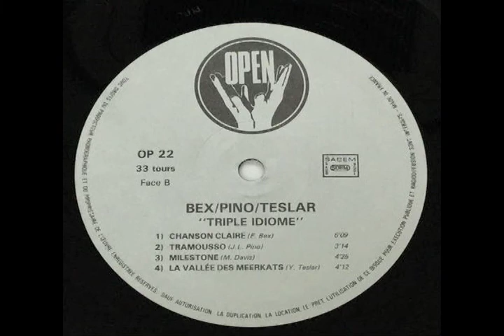Bex Pino Teslar Chanson Claire 1988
Bex/ Pino/Teslar-TRIPLE IDIOME
9,800 JPY

オルガン、ドラムとバイオリンという異色のトリオ名義の1988年リリース作品。オルガンファンク "Yes Yes" （A1) はミニマルに始まるが、ソロセクションに入り、ワウペダルをかませたバイオリンソロが登場して後はテンション上り続け。ホーンセクションも加わり、ソウルフルにエンディングへ。ドラマー、Yves Teslar作曲のB4はパーカッションとシンセ等によるセレモニー感の演出が素晴らしい！(Yamada)

This is a 1988 release by a unique trio of organ, drums and violin. The organ funk "Yes Yes" (A1) starts off in a minimalistic way, but after the violin solo with a wah pedal enters the solo section, the tension continues to rise. The horn section joins in for a soulful ending. B4, composed by drummer Yves Teslar, has a great sense of ceremony with percussion and synths. (Yamada)